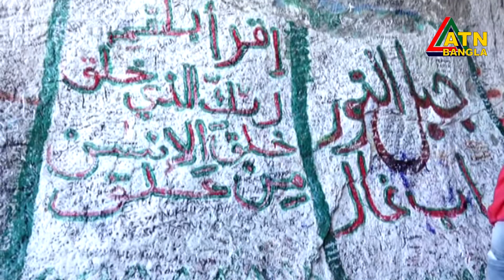হেরা পর্বত - কোরআন নাজিলের পাহাড় । ইসলামের পথে | Ep- 07 | Islamer Pothe | ATN Bangla Islamic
হেরা পর্বত - কোরআন নাজিলের পাহাড় ।ইসলামের পথে | Ep-07
Islamer Pothe | ATN Bangla Islamic Program |
Islamic History of Hera Guha | Saudi Arabia |
Program Presented By - Dr. Shahidul Islam Barakati |